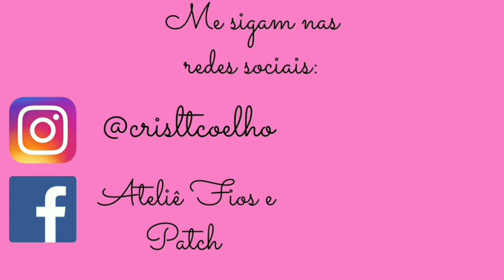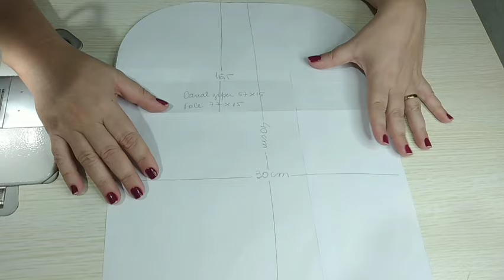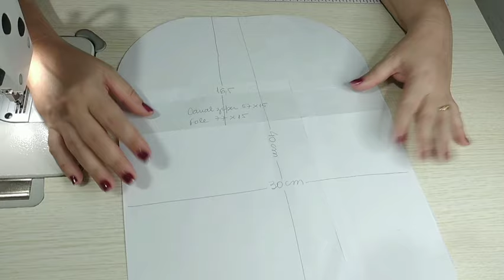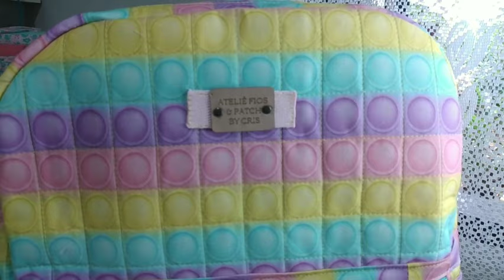Mochila escolar, Pop It 🟣🔵🟢🟡🟠 com bolsos de elástico nas laterais e alças anatômicas e reguláveis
Olá !

●●●Peça disponível para venda no nosso site ( estoque limitado) 👇🏻👇🏻👇🏻👇🏻👇🏻

SUGESTÃO DE PREÇO :

  R$100,00 à R$120,00